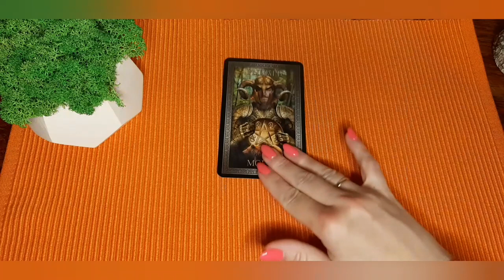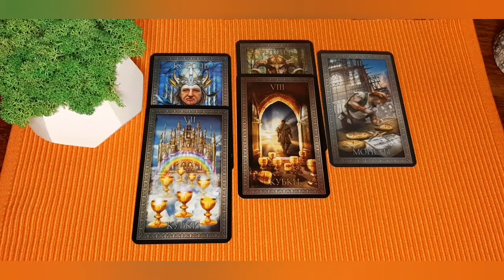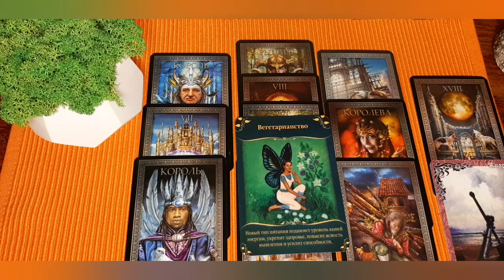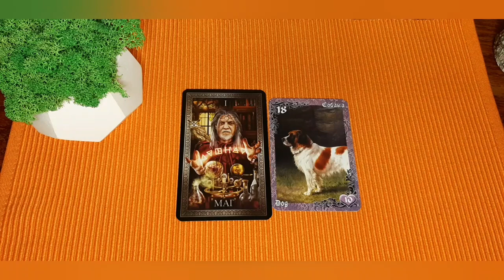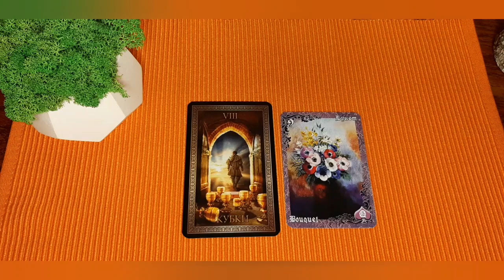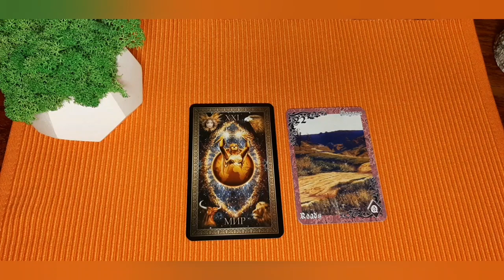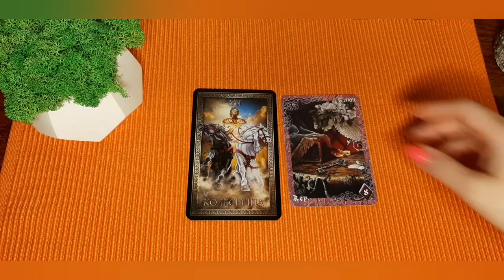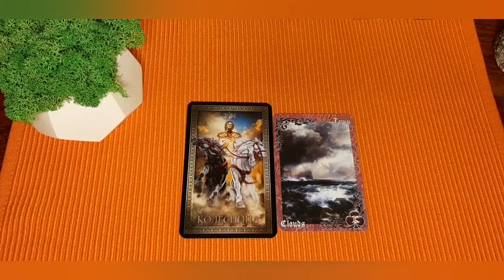16 июня🦚😊❤ Карта дня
Овны 6:39
Тельцы 7:34
Близнецы 8:20
Раки 9:10
Львы 10:22
Девы 11:15
Весы 12:39
Скорпионы 13:33
Стрельцы 14:27
Козероги 15:16
Водолеи 16:19
Рыбы 17:07